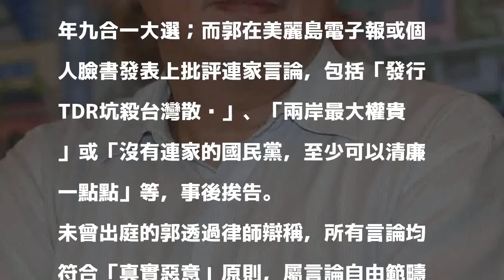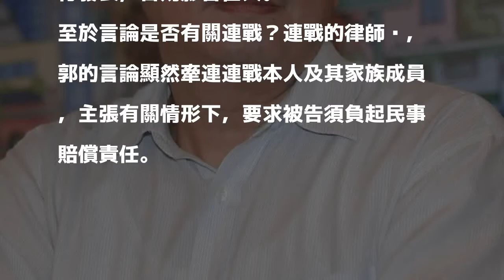狂批連家挨告 連戰律師：法官已確認郭正亮未查證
〔記者溫于德／台北報導〕立委郭正亮在第六屆台北市長選舉期間，於網路上發表「沒有連家...可以清廉一點點」等語；連戰事後認定言論未經查證屬惡意評論，待選戰結束後，提告求償1元並要求連續登報道歉1個月。全案今年9月開庭時雖露和解曙光，但據了解，被告庭後未主動聯絡致歉；至於今日再度開庭，連戰律師庭後指出，法官已自被告律師口中確認，「郭評論前未實際查證」。